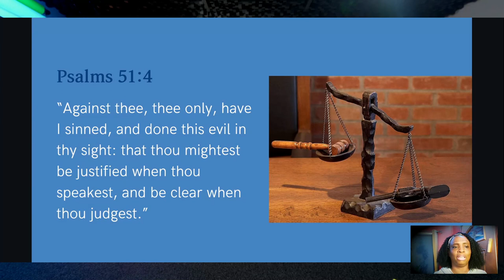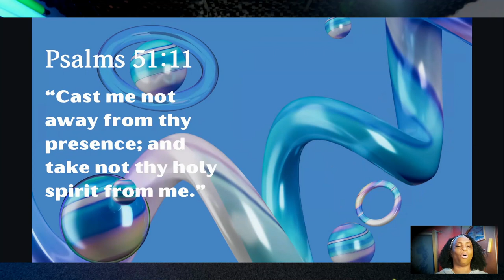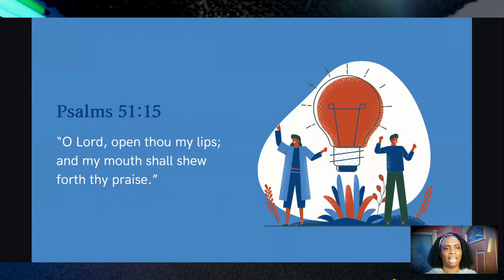A prayer of Repentance Psalms 51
King David's prayer for repentance found in Psalms 51 read by a Covenant Servant